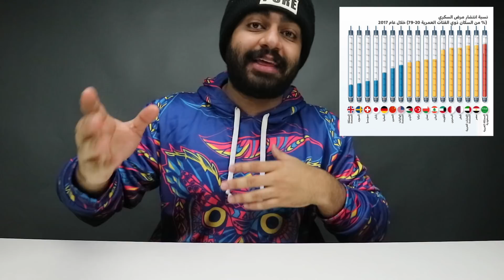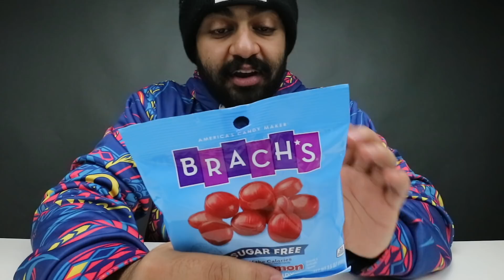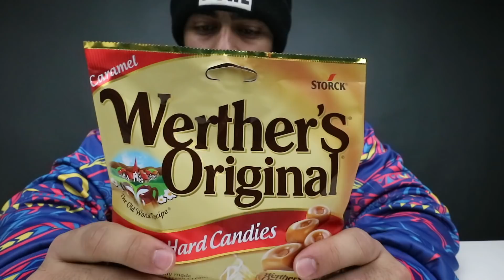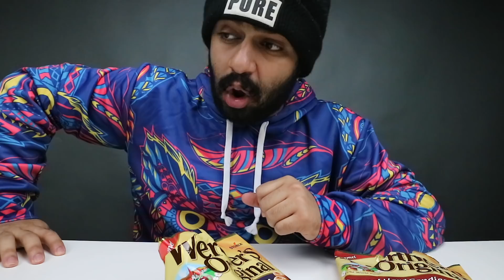ماراح تصدق ان هالحلويات مافيها سكر !! || حلويات مناسبة لمرضى السكري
موسيقى المقدمة
دي جي طرقوش

سناب شات
mt-s

تحياتي لكم
متيم بن عبدالله رابط الجمعية السعودية للسكر والغدد الصماء

لا تنسون تشاركونا في هاشتاق

حتى نصل إلى المليون في أسرع وقت

موسيقى القناة للفنان

Brock Berrigan

سناب شات
mt-s